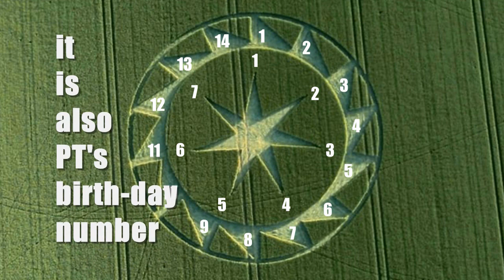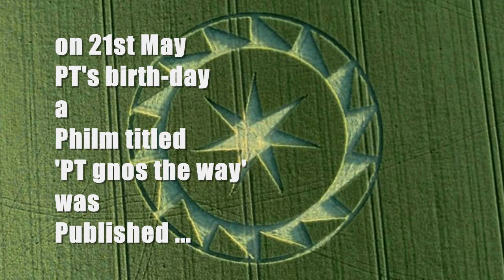21 June Crop Circle Explained in more detail - PT's Sudarshan Chakra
Sudarshan means
Su -Darshan
Good Darshan ( Vision)
Chakra ='s Spinning Time Wheel Discus